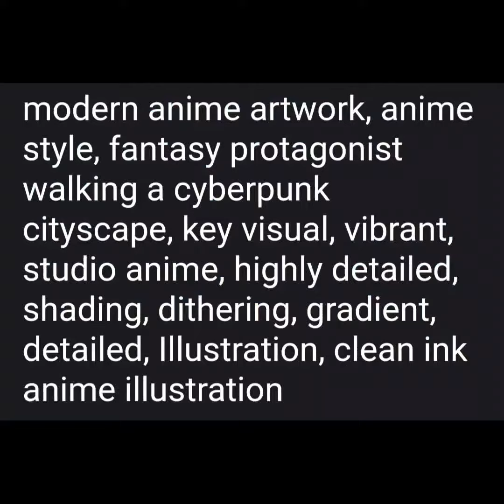A.I. Text-to-Image Showdown. Runway Gen-2 Vs. Pika Labs